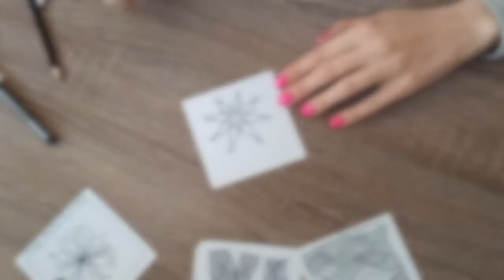ZenGrafik - ZenTangle Ratoon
ZenGrafik – Meditatives Zeichnen und kreative Entspannungstechnik.